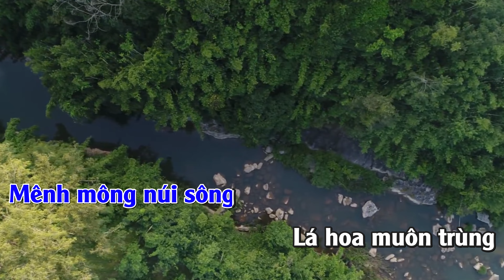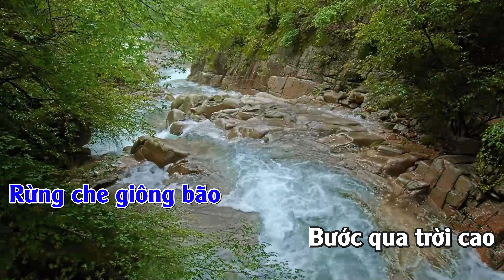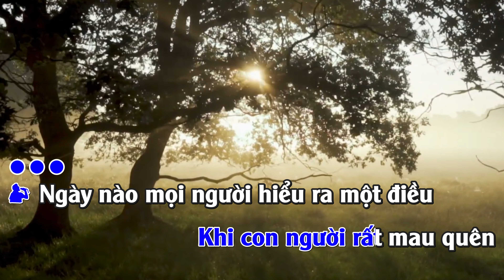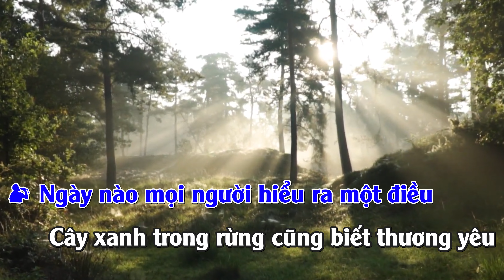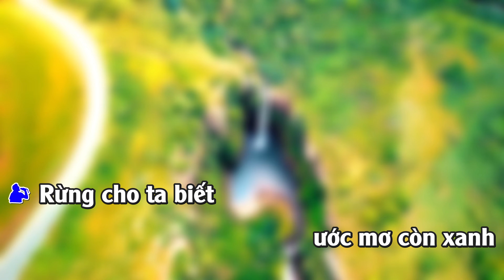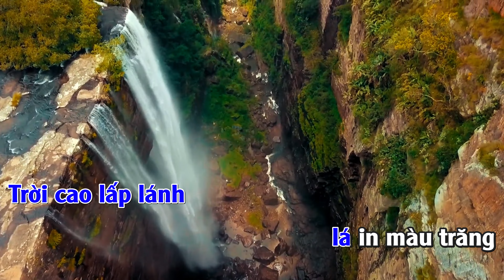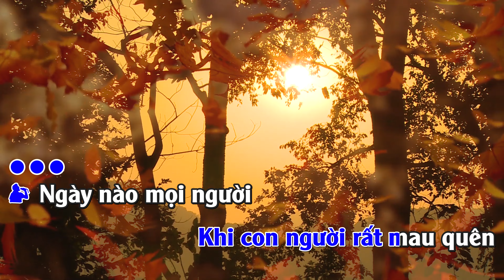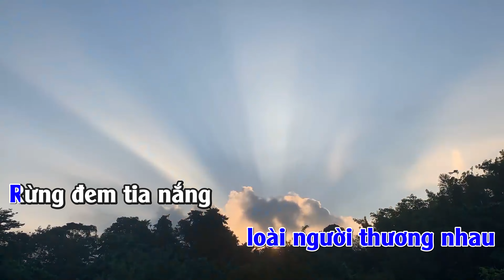KARAOKE TONE NAM || RỪNG ƠI || THÍCH NHUẬN THANH || CHÙA KHÁNH VÂN - LÂM ĐỒNG || Rừng che giông bão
KARAOKE TONE NAM || RỪNG ƠI || THÍCH NHUẬN THANH || CHÙA KHÁNH VÂN -  LÂM ĐỒNG || Rừng che giông bão ...Bước qua trời cao...Rừng cho thế giới...Tình đẹp không thôi
Sáng Tác :TT Thích Chân Quang

Để theo giỏi những bài hát mới — những bài kinh do thầy tụng mang tính chất hướng thiện .
XIN  QUÝ VỊ BẠN BÈ TROMG FB CHIA SẼ GIÚP THÔNG TIN NÀY GIÚP THẦY Xin chân thành cảm ơn .

KINH - NHẠC THÍCH NHUẬN THANH là kênh youtube của Thầy Thích Nhuận Thanh - Trụ Trì Chùa Khánh Vân - Thị Trấn Đạ Tẻh - Huyện Đạ Tẻh - Tỉnh Lâm Đồng